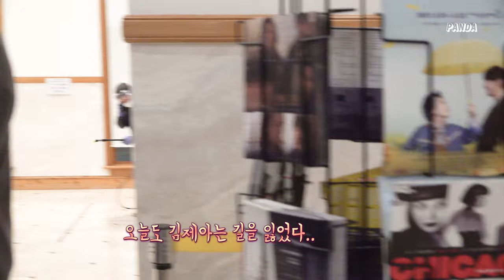[4K] 210424 브아걸 나르샤 스페셜라이어 서울 막공 퇴근길 직캠 (with 제아, 미료 81라인 퇴근길)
진짜 이 언니들이 왜 여기서 나와 ~
물품보관소쪽에서 짐 챙겨서 계단으로 올라가는 미룐니 보고
아 그냥 가는구나.. 하고 했는데 엘리베이터로 나올지 상상도 못했네